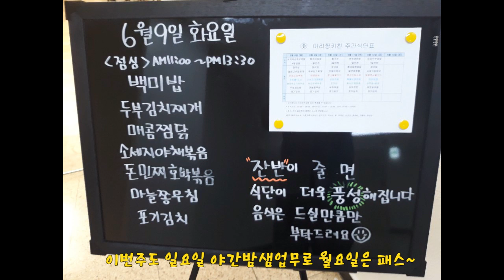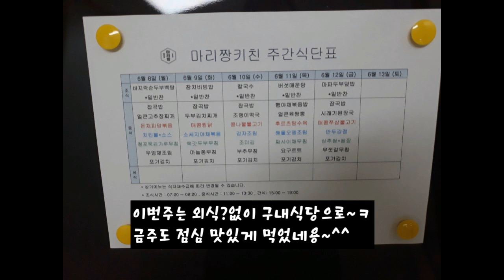2020년 6월 2주차 구내식당 점심메뉴입니당~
2020년 6월 2주차 구내식당 점심메뉴입니당~